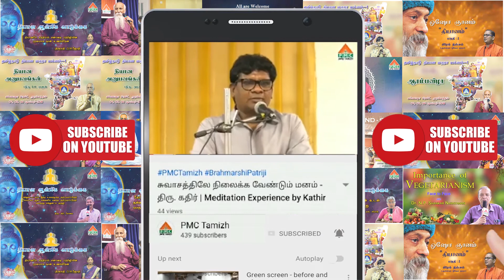Patriji's visit at Mangadu Pyramid Meditation Center, Chennai